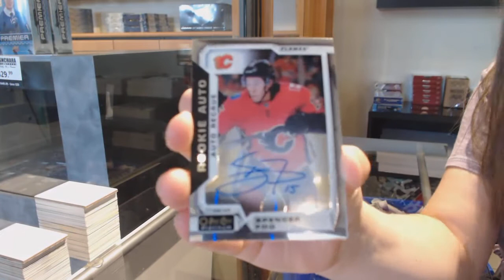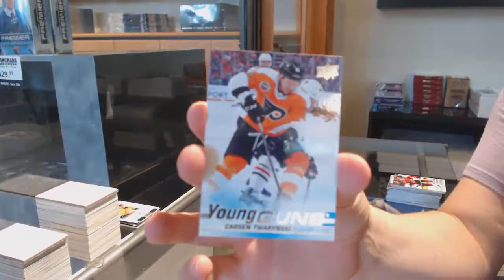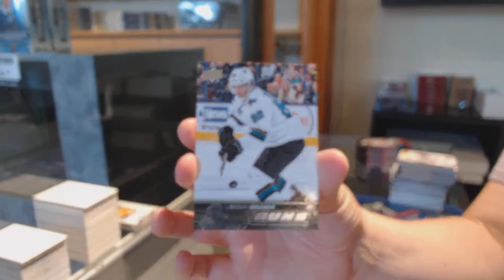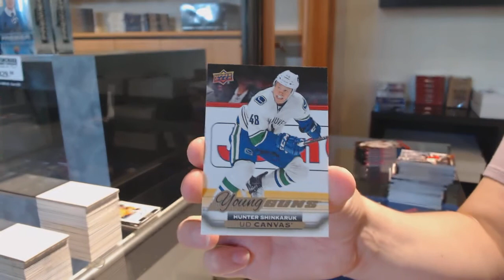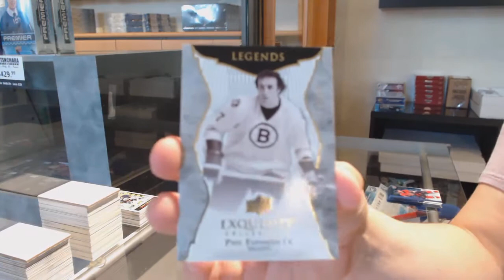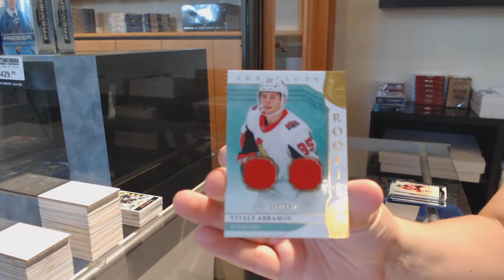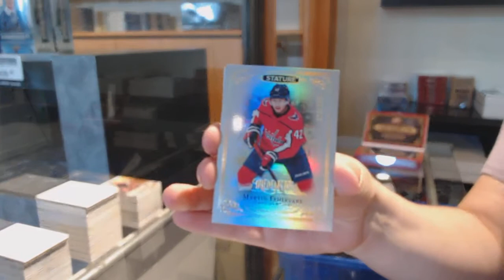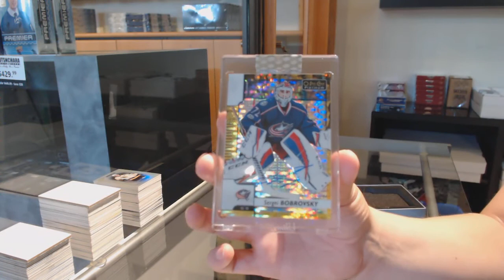9 Box Hockey Bash Break With BuyBacks, Stature & More! - C&C GB #12,172